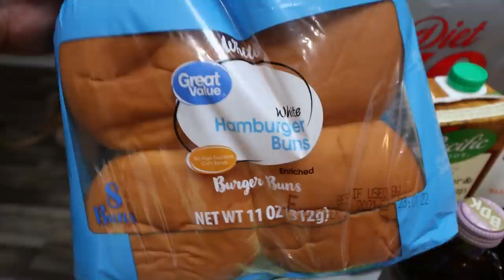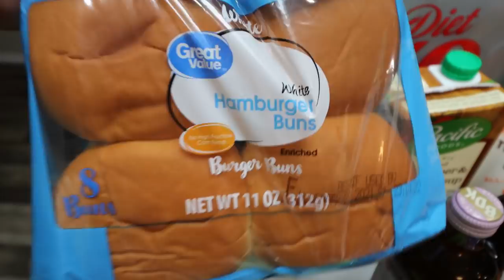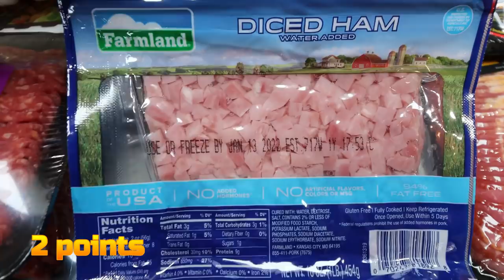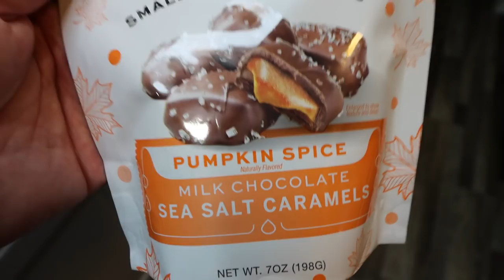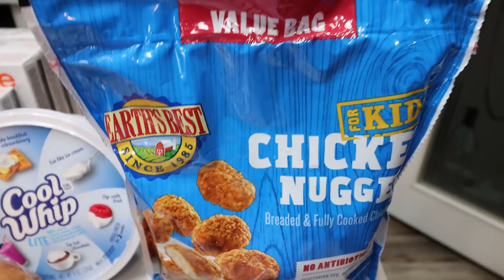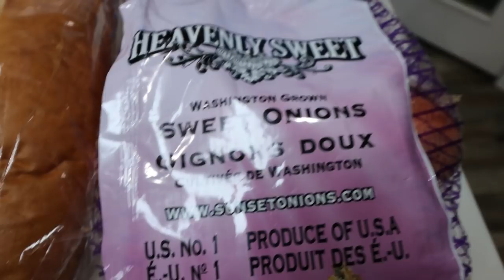WW PERSONAL POINTS GROCERY HAUL FOR WEIGHT LOSS - LOTS OS NEW FINDS!! - WEIGHT WATCHERS!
HAPPY SATURDAY! I'm excited to share my FIRST grocery haul on the new WW Personal Points plan!! Points included and LOTS of NEW finds! Enjoy! XO

$30 OFF!!

🎉NUTRITION CHANNEL!!!

Code- jennswwjourney

Code- jennswwjourney

💌HAPPY MAIL!!!